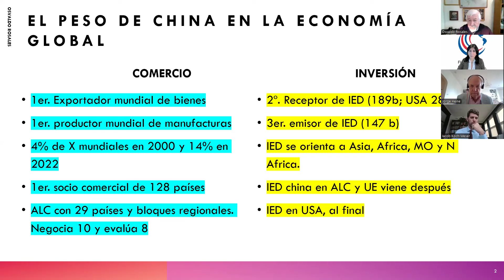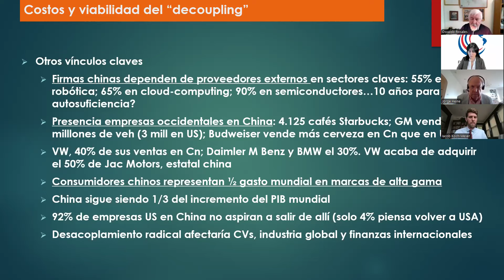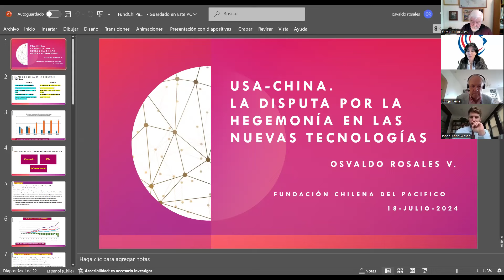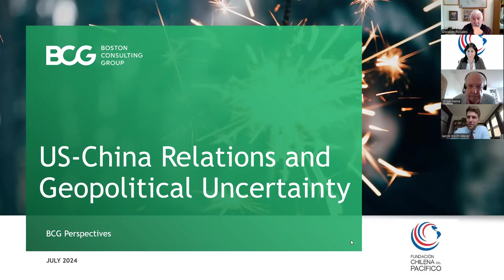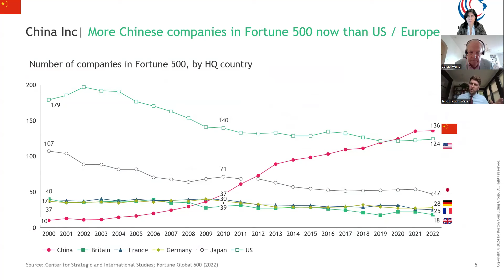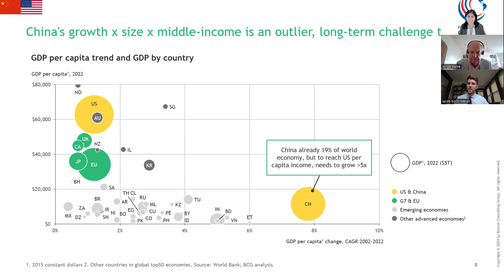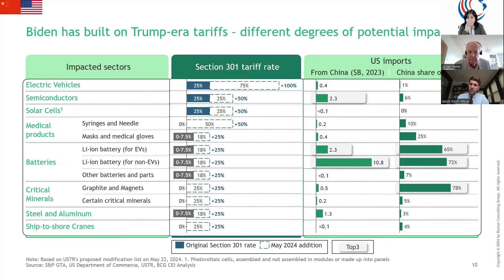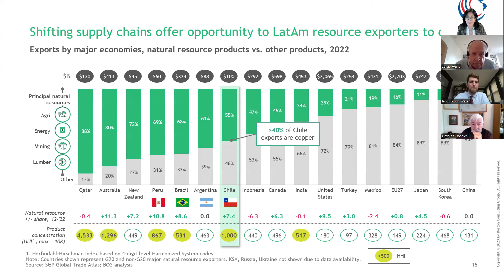Webinar Relaciones Comerciales y Económicas China-EE.UU: ¿Qué se juegan Chile y el mundo?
En este nuevo seminario online se abordaron los prospectos para las relaciones comerciales y económicas entre China y Estados Unidos, sus implicancias geopolíticas y geoeconómicas, así como los desafíos que plantean para la agenda de relaciones económicas internacionales de Chile y el mundo en general.

En esta oportunidad los panelistas fueron Osvaldo Rosales, ex director de Comercio Internacional e Integración de la Comisión Económica para América Latina y el Caribe (CEPAL); Jorge Heine, ex embajador de Chile en India y China, y director e investigador del Frederick S. Pardee Center for the Study of the Longer-Range Future de la Boston University; y Iacob Koch-Weser, director asociado de Comercio Global e Inversiones de Boston Consulting Group (BCG) y ex miembro del US-China Economic and Security Review Commission del US Congress.